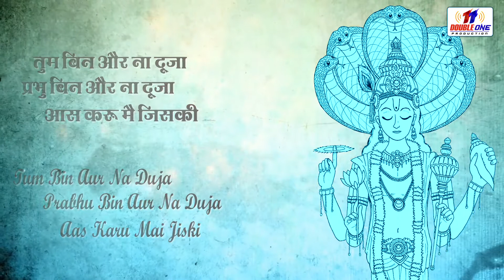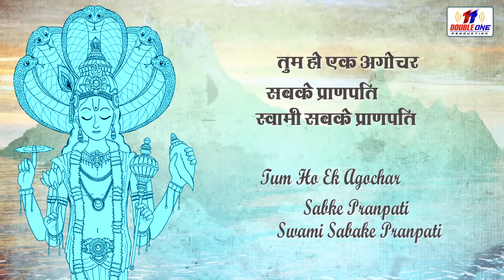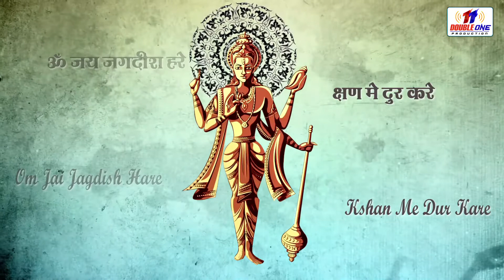ऊँ श्री विष्णवे नम: - आज विष्णु जी की इस पावन आरती को सुनने से सभी मनोकामनायें पूर्ण होती हैं